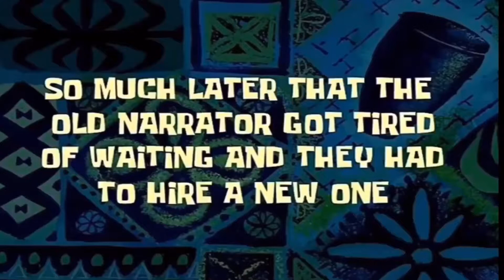I CANT FREAKIN JUMP TO SAVE MY LIFE !!!!! - Shadow of the Colossus Episode 2 ( Quadratus and Gaius)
I’d like to thank Double0chan for borrowing me this game . You guys can check out his channel in the link right